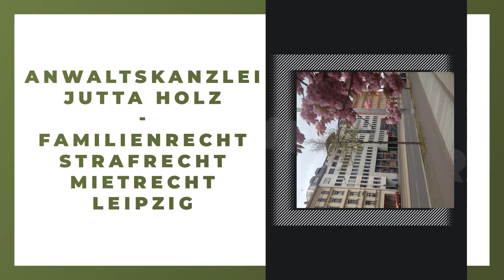Anwaltskanzlei Jutta Holz - Familienrecht Strafrecht Mietrecht Leipzig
Anwaltskanzlei Jutta Holz - Familienrecht Strafrecht Mietrecht Leipzig in Leipzig: Erfahre mehr über uns in diesem überblicksartigen Imagefilm. Finde heraus, wie du mit uns in Kontakt treten kannst, wann wir für dich geöffnet haben oder verschaffe dir einige Eindrücke unseres Betriebs. oder auf unserem SELLWERK Profil Anwaltskanzlei Leipzig